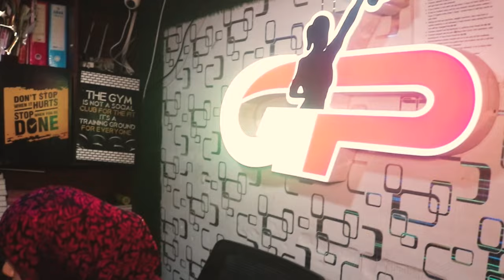मुंब्रा स्टेशन के पास 3 तोले की चेन स्नैचिंग और लूटमार,4 आरोपी गिरफ्तार || Islamuddin Khan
महज 2 से 3 घंटे में भूरा सहित 4 आरोपी गिरफ्तार

मुंब्रा रेलवे स्टेशन के पास चेन स्नेचिंग लूट की घटना सामने है सीमा वाइन शॉप से वाइन खरीदने के दौरान चार लोगों इस शख्स को पकड़ लिया और इसके गले से 3 तोले की चेन और मोबाइल फ़ोन चीन कर फरार हो गए, हालांकि मुम्ब्रा पुलिस को इसकी शिकायत जैसे ही मिली महज 2 से 3 घंटे में 4 युवकों को अमृत नगर से गिरफ्तार कर लिया जिसमे एक का नाम भूरा है ,,सीसीटीवी फुटेज में साफ देख सकते है कि मुम्ब्रा आनन्द कोली वाड़ा के रहने एले अनंत रघुनाथ सावंत वाइन ले रहे है और पीछे तरफ काले शर्ट वाले के साथ 3 युवक खड़े है जैसे ही अंनत आगे बढ़ते है ईनमे से ग्रीन टी शर्ट वाला गार्डन पर हाथ रखता मगर चेन निकालने में कामयाब नही हो पाया और अंनत घबरा कर वापस शॉप पर आ जाता है कुछ देर बाद जैसे ही शॉप से आगे बढ़ता है फिर ये लोग दौड़ा कर गले की चेन और मोबाइल फोन चीन लिया और मारपीट भी किया ये वारदात 9 से साढ़े 9 के बीच मे हुई है अंनत ने मुम्ब्रा पुलिस में इसकी शिकायत की और बताया कि एक लाख रुपये से ज्यादा कीमत का उनका सोने का चेन था और 15 हज़ार कीमत का मोबाइल पुलिस FIR दर्ज कर भूरा सहित 4 लोगो की गिरफ्तार किया है एक बात और बतादे की ये वही सीमा वाइन शॉप है जिसके खिलाफ संगीता दहवने ने प्रशासन में लेटर दियाथा के लोग रास्ते मे ही खड़े हो कर पीते है और यहां से महिलाओं और बच्चों का आना जाना होता शॉप मालिक से भी कहा गया था कि शॉप के सामने किसी को खड़े मत रहने दो मगर उसके बावजूद यही पर लोग खड़े रहते और इस तरह की चेन स्निचिंग लूट की घटना सामने आई ,,अगर इसी तरह से यहां फुटपाथ पर खड़े होकर पियेंगे लूट पाट होगी तो महिलाओं और बच्चों सहित राहगीरों के लिए खतरनाक साबित हो सकता हैAapka Prahar Times